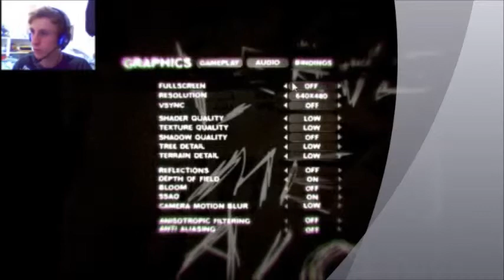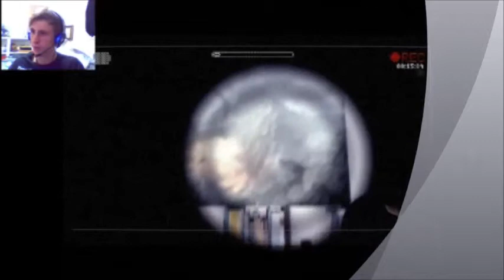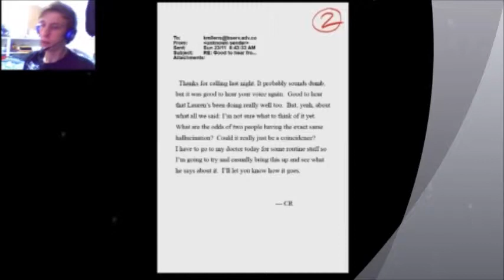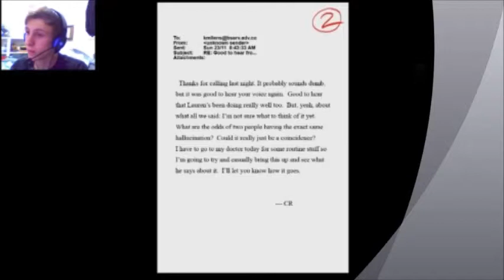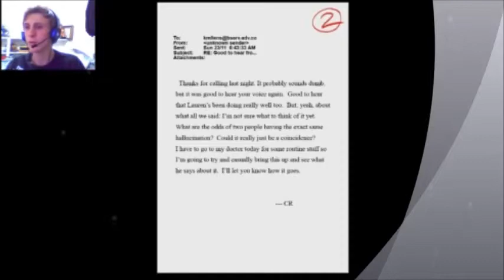Slender Arrival - Dont Go Out Side Not Worth It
I hope you all have Enjoyed this video. BY
THANKS NERDS